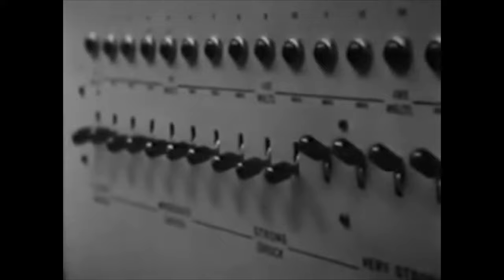The Psychology Behind United Airlines Violent Passenger Removal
A passenger was forcibly removed from a United Airlines flight by law enforcement on Sunday after refusing to give up his seat.

The airline had asked for volunteers offering up to $800 for their seat. In the absence of volunteers, they removed 4 passengers by computer price based selection.

One of these selected passengers was violently removed from his seat while onlookers asked them to stop. What prompted them to continue with this ridiculous decision?

This is a daily vlog by Hamish Webb who lives in Christchurch, New Zealand.